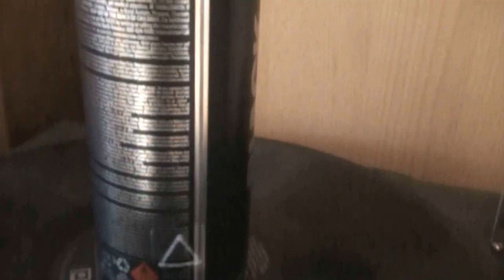Chemis with BLACK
Mural inspired by Alphonse Mucha. I was also testing new spraypaint.